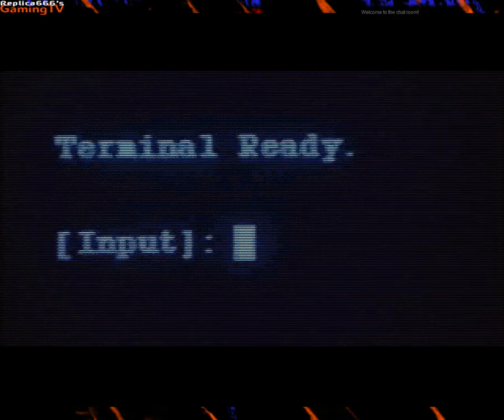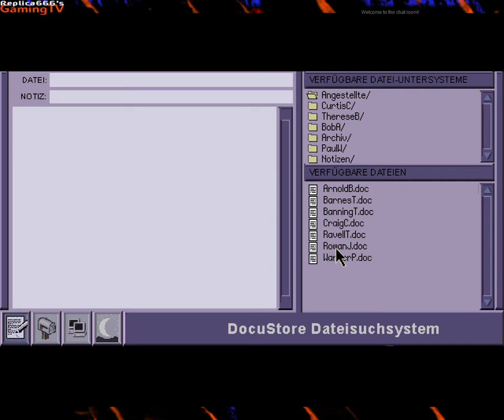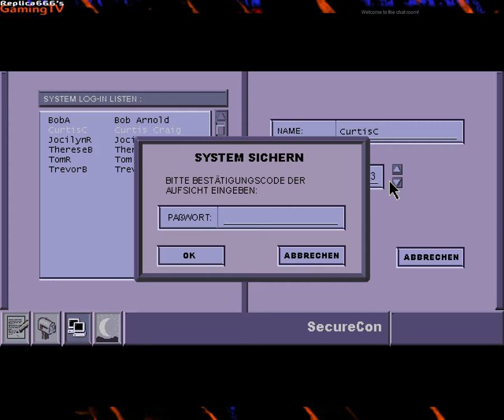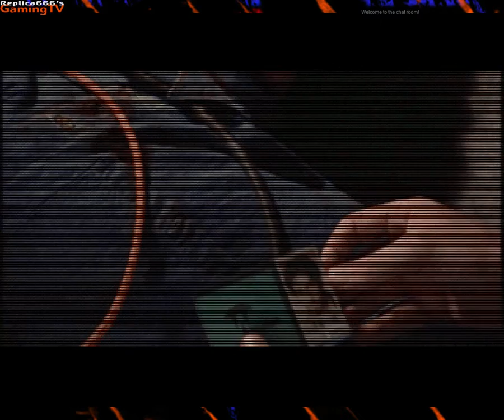Let's Play Retro: Phantasmagoria 2 [german] #09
Nach dem Tod von Therese geht Curtis wieder zu Dr. Harburg, die jedoch von seinem "Zwilling" ermordet wurde, und er das erste mal "Angesicht in Angesicht" mit der wahren Gestalt seines Zwillings spricht. Nachdem Curtis aus der Praxis flieht, führt der einzige Weg zurück zu Wyntech, wo dann auch noch Trevor vor seinen Augen stirbt. Jetzt gibt es nur noch einen Weg: Runter in den Keller und dann?